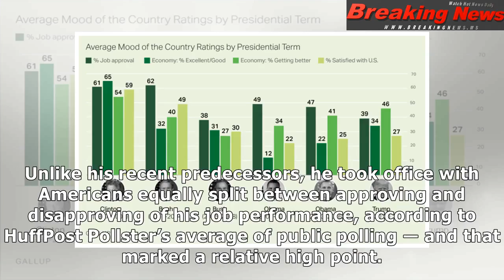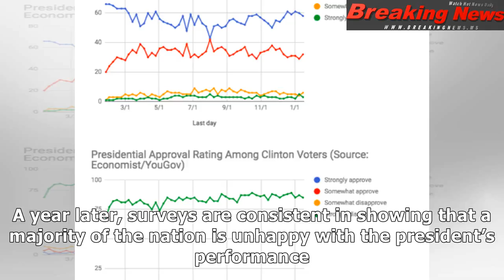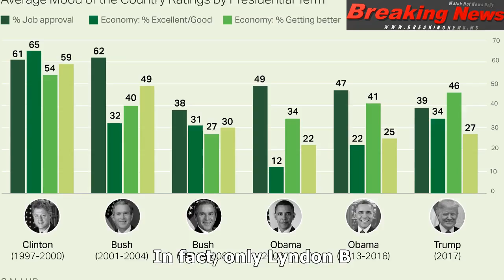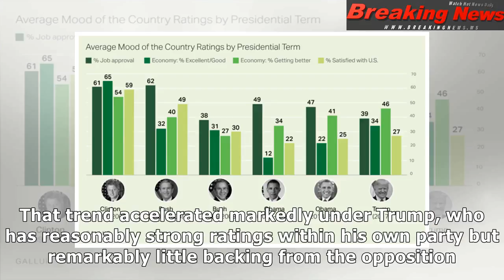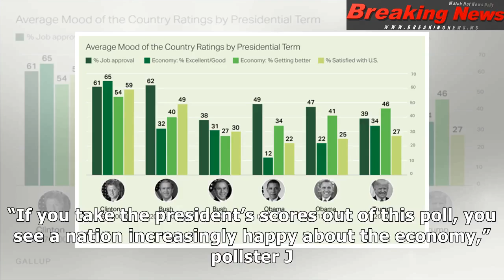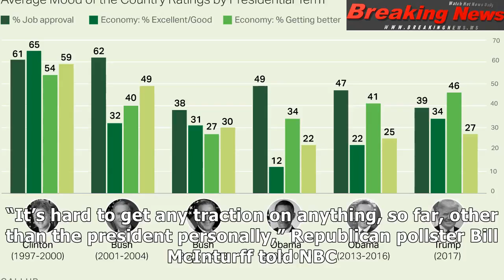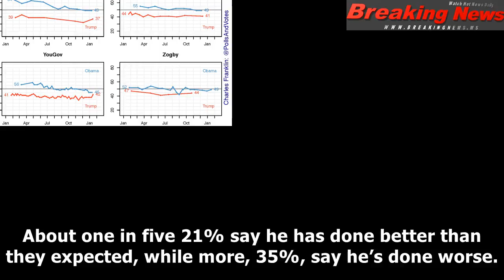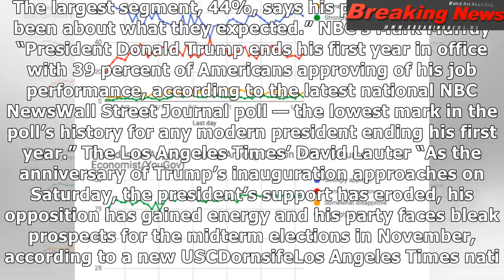5 things the polls show about donald trump's first year